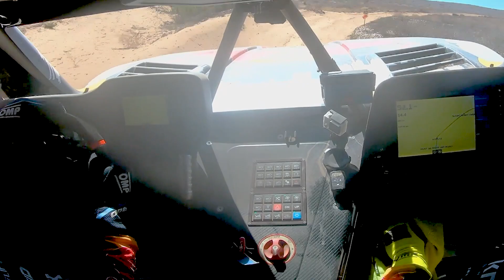1,000 Horsepower Trophy Truck POV | SCORE Baja 500 with Andy McMillin (2021)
For the horsepower obsessed, this one's for you: a SCORE Baja 500 ride along with Andy McMillin from this year's event (just in time for the Ensenada races underway this week).  Take in the sights and sounds of the iconic 466 miles off-road journey around Mexico’s Baja California inside Andy's 1,000hp machine.